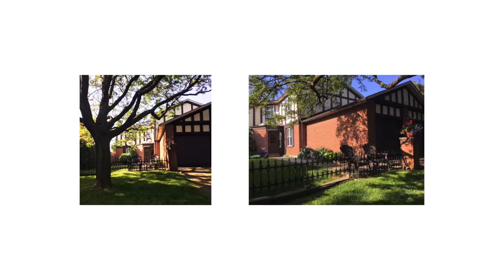17 Pinnacle Road - FOR SALE